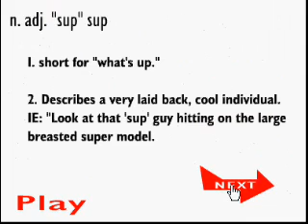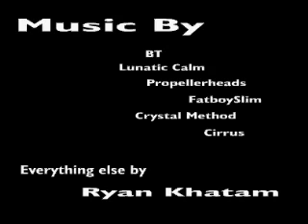Johnny Rocketfingers 1